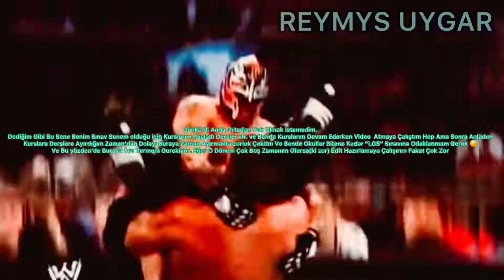Bir Müddet Ara…Bırakmıyorum Sadece Sınav Senem| Duyuru 📣